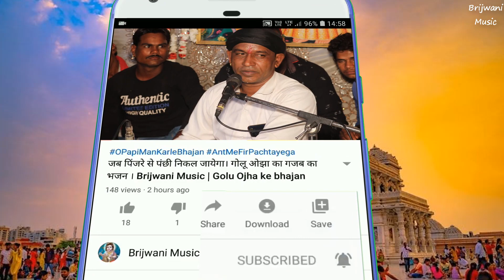मीरा दीवानी हो गई रे मीरा दीवानी हो गई । Meera Deewani Ho Gayi | हल्केराम के भजन | Brijwani Music